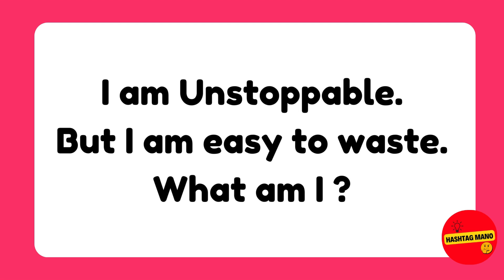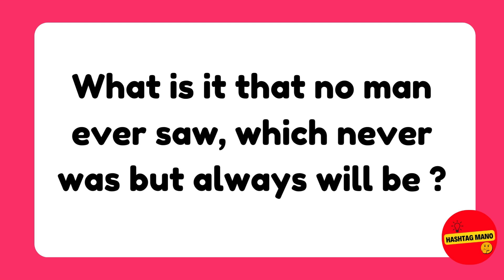Guess Riddles🤔🤔 | Guess if you are Genius | Don't Run |Hashtag Mano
Dive into a world of knowledge, fun, and friendly competition as we present a diverse array of quizzes that cater to every interest and curiosity. From general knowledge showdowns to niche-specific brain teasers, Quiz is where learning meets entertainment!

👥 Invite your friends, family, and fellow quiz enthusiasts to join the Quiz community. Get ready to embark on a journey of discovery, laughter, and friendly competition.